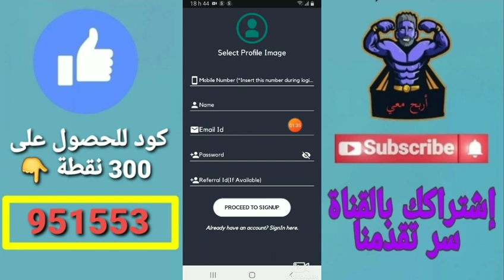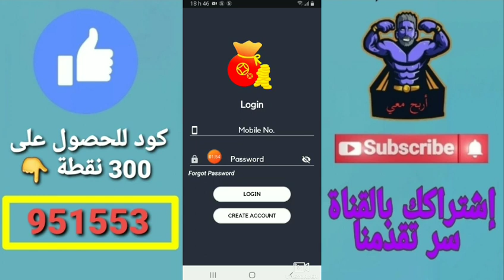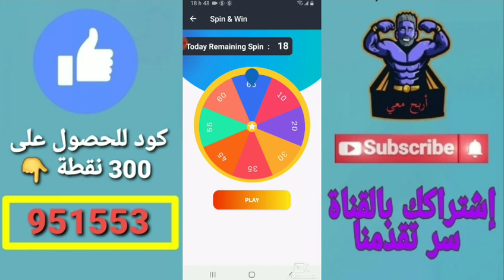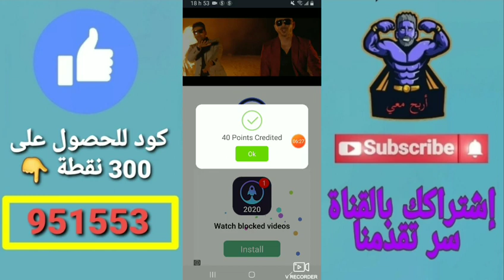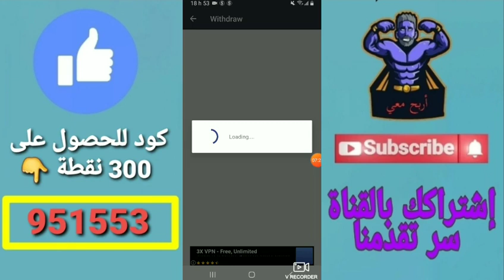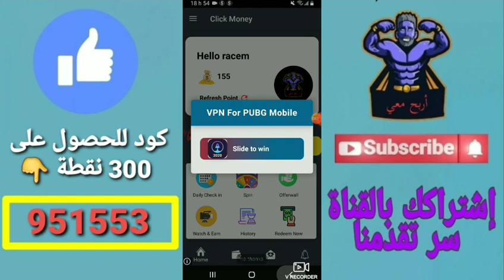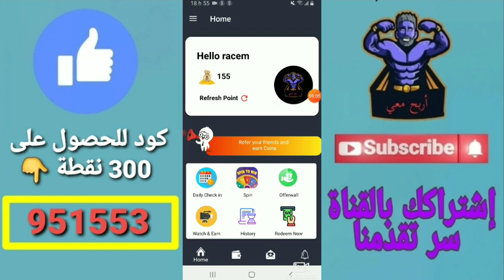تطبيق حصري صادق لربح رصيد باي بال مع إثبات السحب ❤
السلام عليكم ورحمة الله و بركاته معنا اليوم تطبيق جديد صادق لربح الدولارات و أقل سحب 20 سنت مع إثبات السحب من التطبيق 🤩🤑

كود الدعوة الخاص بي :
951553